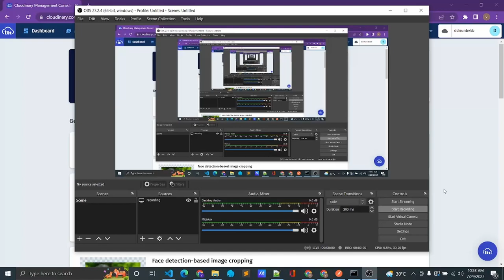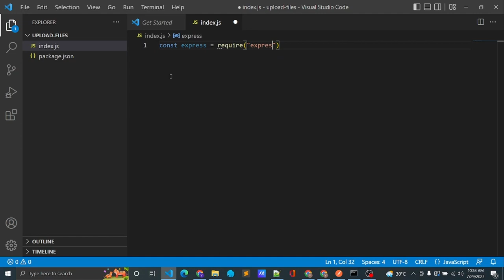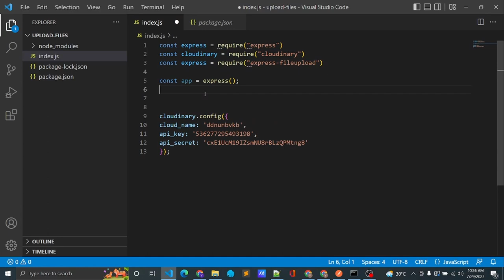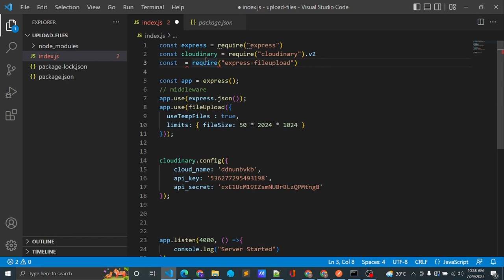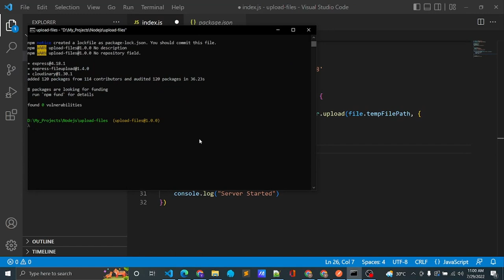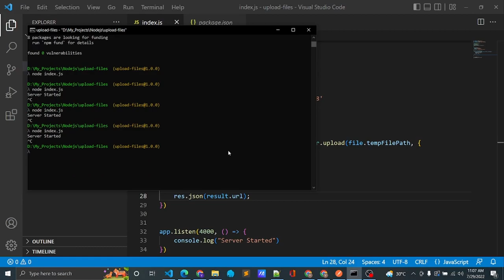Nodejs Upload Files on Cloudinary in 2022